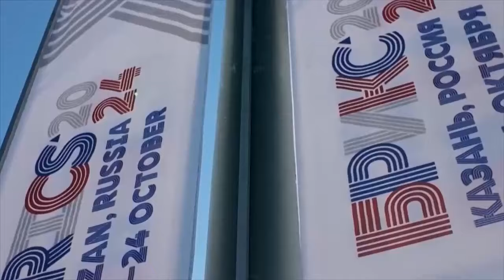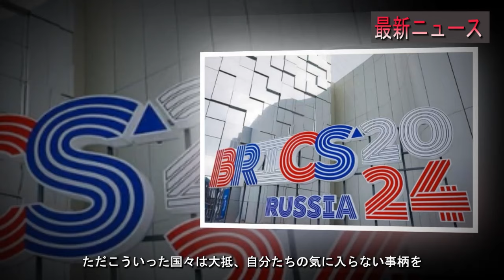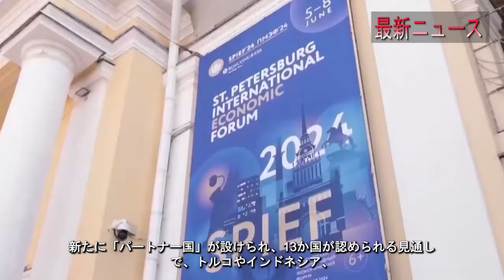BRICS拡大！中露が主導する新秩序？プーチンと習近平が世界に示すメッセージ！孤立とは程遠いプーチン氏｜ビッグニュース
ロシアのプーチン大統領はBRICS首脳会議をロシア国内で主催し、中国、インド、南アフリカなどのリーダーたちと連携を強化。新規加入国も増えたことで、BRICSの影響力が一層拡大しています。彼らは米欧主導の国際秩序に対抗し、非欧米の新たな結集を示しました。今回の会議では中東情勢やウクライナ問題も議題に上がり、世界の新興勢力が注目する場となりました。
- BRICS
- プーチン大統領
- ロシア
- 中露連携
- 国際会議
- グローバルサウス
- 非欧米連携
- 中東情勢
- ウクライナ問題
- 新興国
- 世界秩序